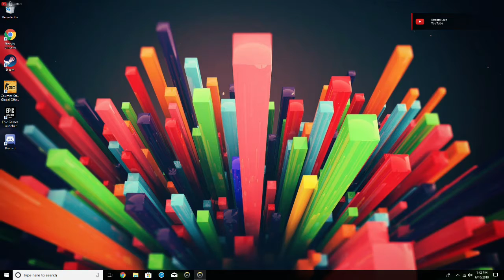Sir Dank Live Stream